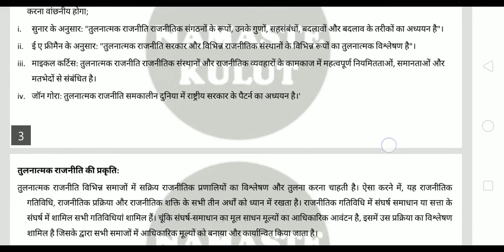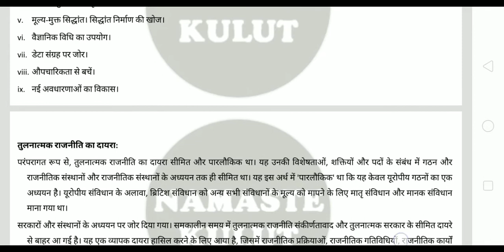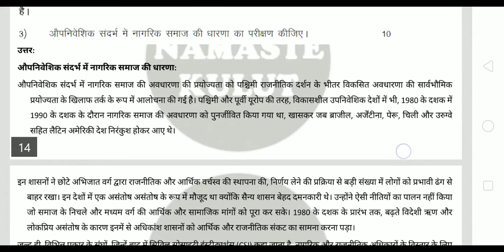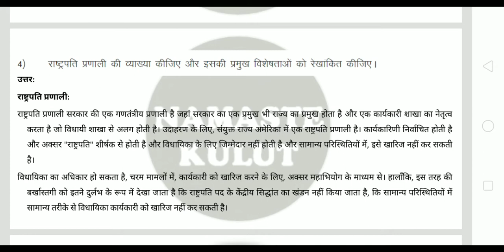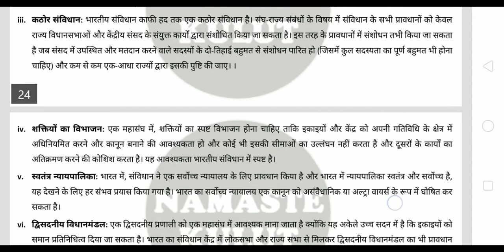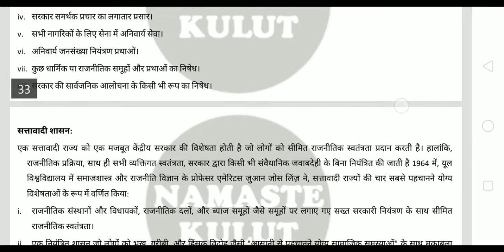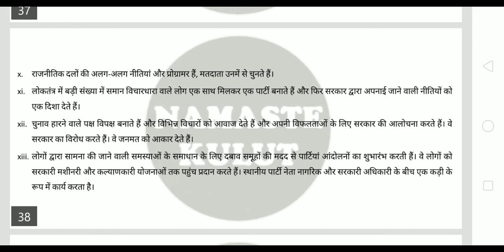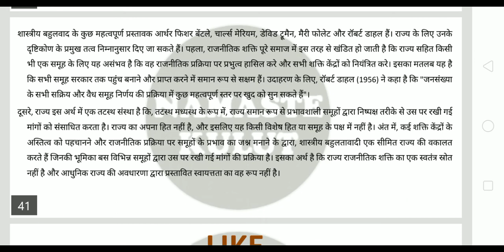BPSC 133 (HINDI) - IGNOU SOLVED ASSIGNMENT 2020-2021